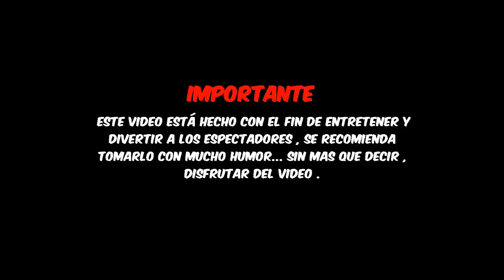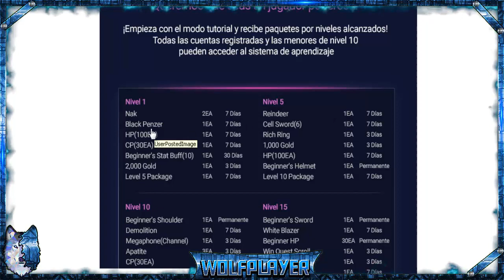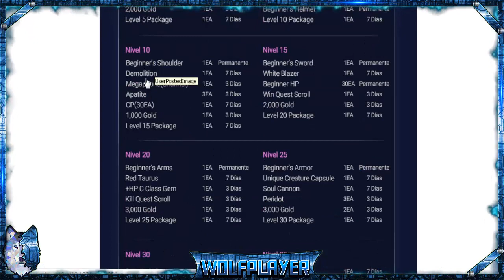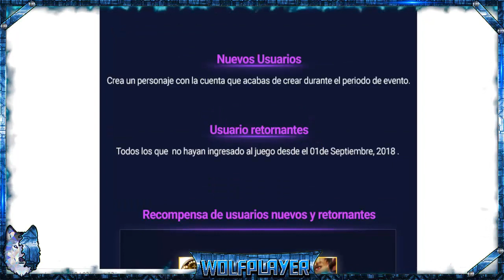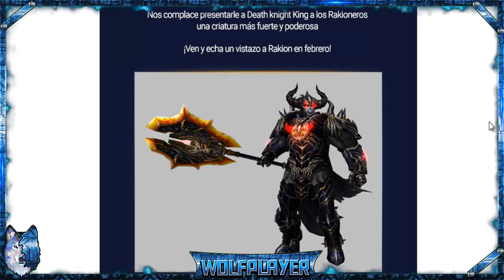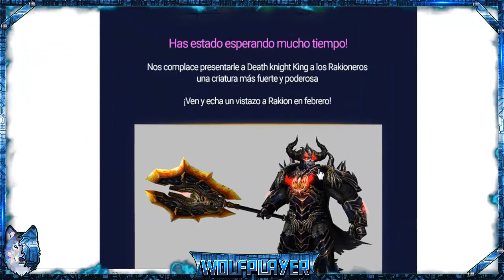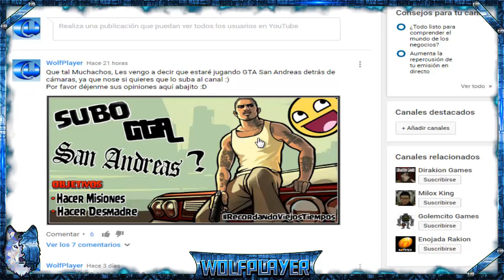Rakion | EVENTO de FEBRERO 2019 | Nueva Criatura, Stages y Set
Que tal muchachos yo soy WolfPlayer y estamos con un vídeo informativo de rakion :D
No podía faltar hacer este vídeo ya que lo hice hoy mismo y tuve que apurarme para subirlo lo mas pronto posible, ya que tuve cosas que hacer.
Pueda que no sea el mejor evento, ya que es algo similar que los eventos anteriores de San Valentin.. Pero es cuestión de disfrutar y sacarle el mejor provecho.
Espero les sea de utilidad y les sirva :D

NOTA: No se olvidar de estar pendientes a las publicaciones que hago en Youtube, para que se mantengan informados :D

NOTA2: También no se olviden de comentar si desean que el próximo vídeo pruebe mi suerte abriendo algunas Dark Chocolate :D

NOTA3: Estén pendientes que pueda que se venga otro Sorteo en el canal, Estoy muy atentos :)

*No Te olvides que puedes compartir el vídeo con tus amaigos V: :D